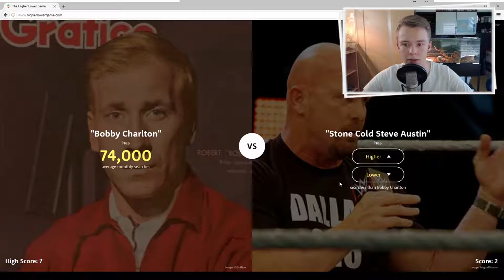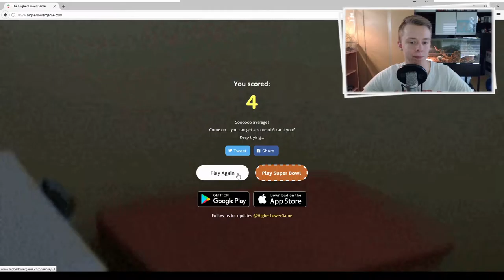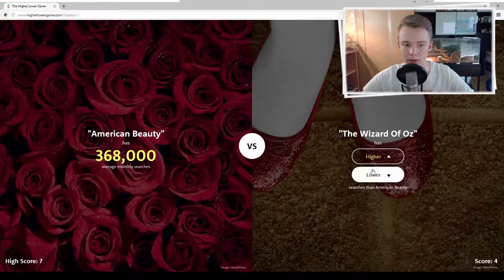*RIP* STRIP CLUB!!! | The Higher Lower Game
Beschreibung Lesen

Ihr wollt mit uns Quatschen?

»TheHigherLowerGame«

»Social Media«

»»»»» KANAL INFO «««««

Es geht um die Wurst! Oder .. ähm .. doch um den Schreibtisch?

Willkommen bei BenchTek! Dem neuen Gaming-Kanal 2er Nerds aus Hessen! Was man bei uns erwarten darf? Nicht viel, aber wir geben uns Mühe, guten Content zu bringen!
Es gibt täglich neue Gaming-Videos! Und für alle, die mit uns reden wollen, gibt es einen Community-Discord Server! Einfach hier drauf klicken
Wir wollen möglichst viel Community-Nähe behalten, also lasst Kommentare unter den Videos. Auch Kritik ist erwünscht! Wir sind auch offen für Kolaborationen.

Haut rein und bleibt dran!

»Uploadplan«

MO: Let's Play Together | GTA 5
DI: Hendrik | Battlefield 1
MI: Let's Play Together | Minecraft
DO: Steff | Random LP
FR: Hendrik | Battlefield 1
SA-SO: Random